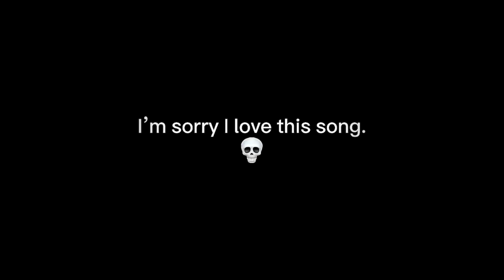Narcissistic Personality Disorder meme/2K/4K/60fps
ODETARI - NARCISISSTIC PERSONALITY DISORDER (OFFICIAL LYRIC VIDEO)